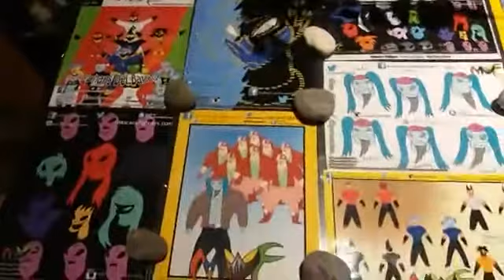Mascara Fighters wave 10 sneak peek live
Sneak peek at the new wave 10 poster line launching November 2017.